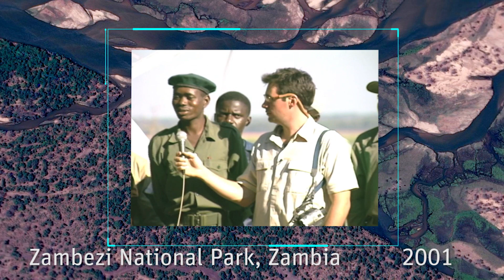Total Solar Eclipse Program Highlights | 1998-2016 | Exploratorium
The Exploratorium has been bringing solar eclipses to world-wide audiences via live broadcasts since 1998. We'll be on site again to capture the 2016 Total Solar Eclipse from the remote Micronesian island of Woleai.

Join us live from Micronesia on March 8, 2016 at 5 p.m. PST either  online or at the Exploratorium’s free event!